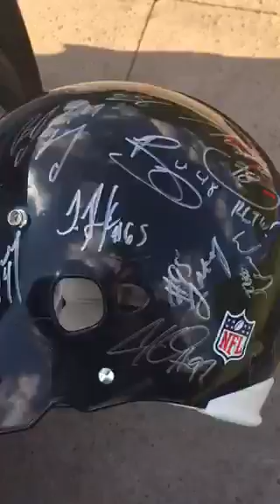Pittsburgh Steelers Helmet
Signed by over 27 Players